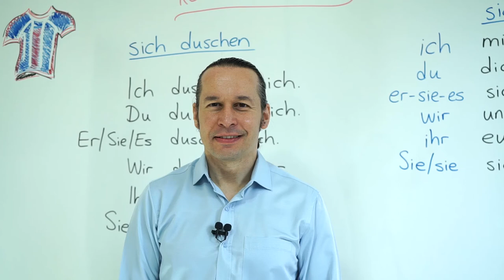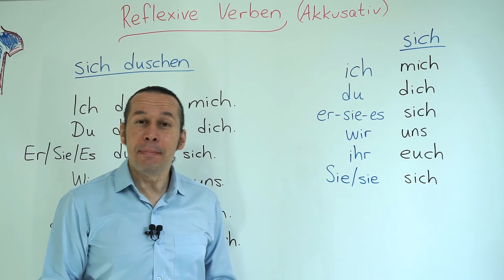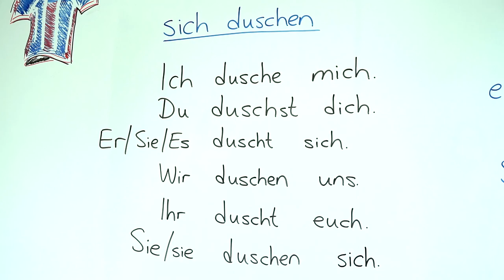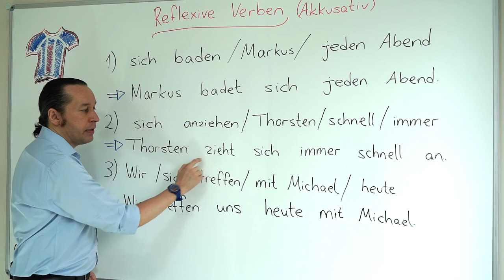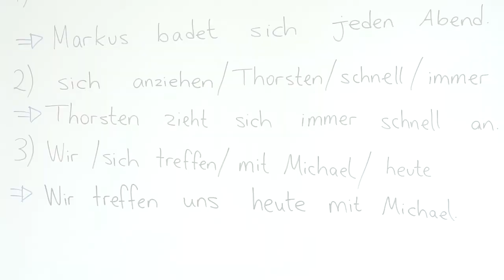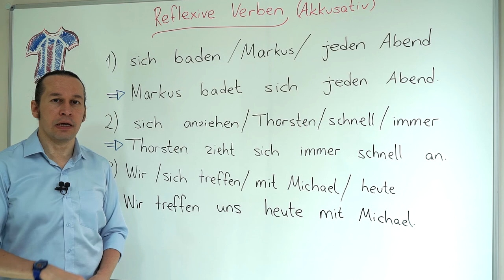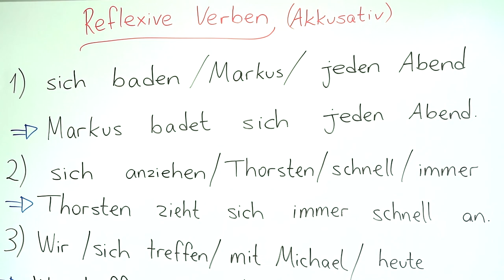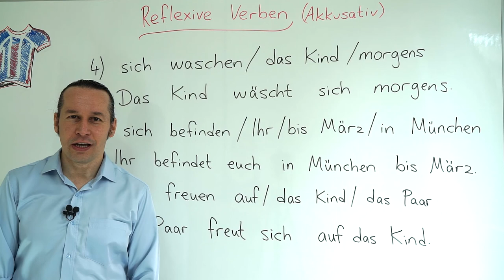Almanca A2 INTENSIV Ders - 8 Reflexive Verben im Akkusativ BÖLÜM 1- Almanca Reflexive Fiiller #1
Almanca öğreniyorum diyen herkese merhaba. Bu Almanca Kolay dersimizde, Reflexive Verben im Akkusativ - Almanca Reflexive Fiiller (Akkusativ) konusunu öğreniyoruz.